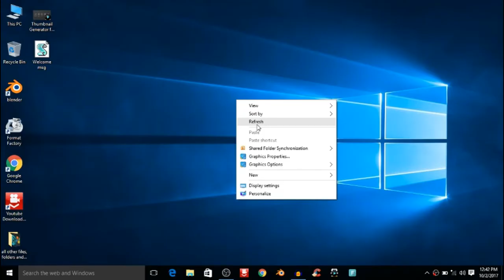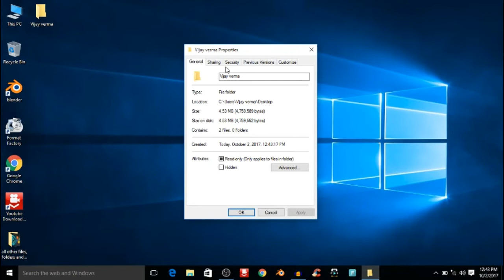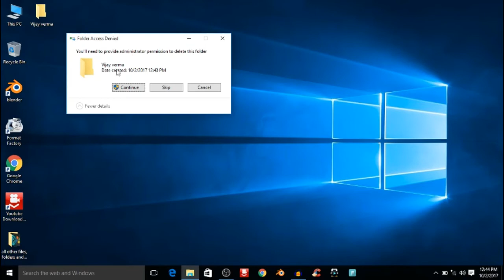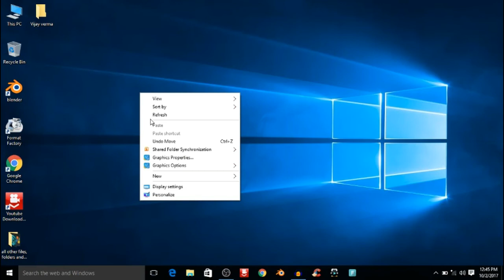How to lock any folder without any software in hindi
In this video I will show you that how to lock any folder very easily, and without any software.Please download this app

Link to buy a smartwatch